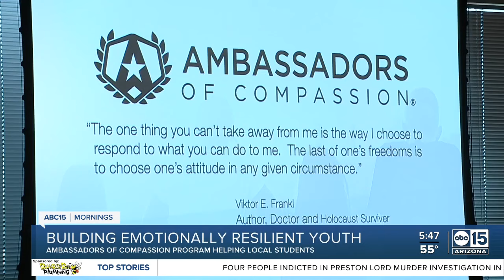'Ambassadors of Compassion' program helps students model positive behaviors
Ambassadors of Compassion is a nationwide program making its way into Arizona schools.  By addressing the trauma being experienced by countless middle school and high school students across the US, the program works to remove emotional distractions by fostering self-awareness and purpose. It's a 10-week emotional resilience-building program teaching kids, many of them considered at-risk, about forgiveness and perseverance.